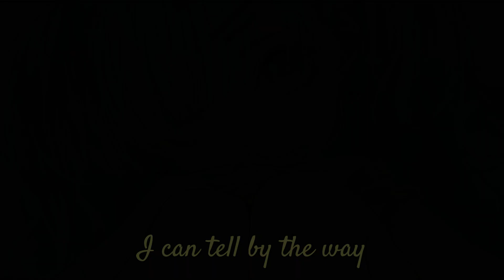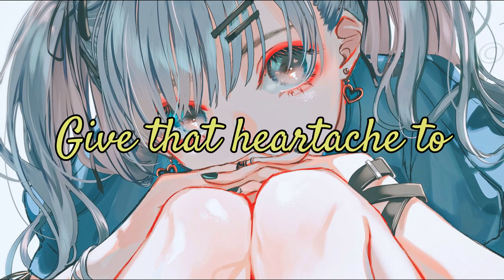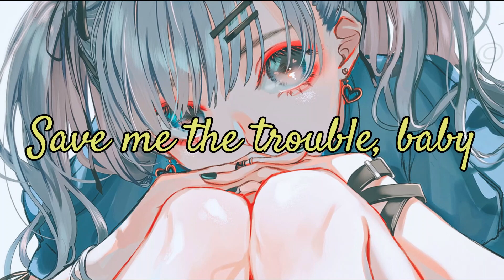Nightcore - Save Me The Trouble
Song: Save Me The Trouble
Artist: Dan + Shay

Editing Software Used:
- Audacity
- Filmora 11